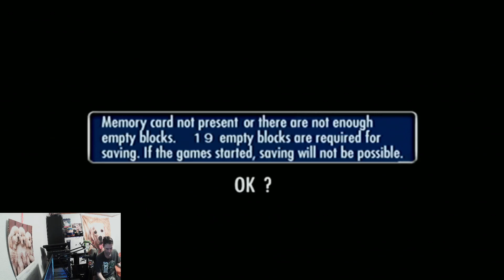SEGA BASS FISHING 2 on SEGA Dreamcast in 2024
I must of picked the worst fishing spot ever.  This is way more challenging.  Part 1 you can cast the rod and have a fish in seconds.